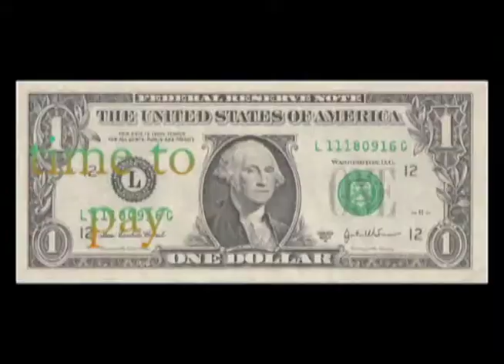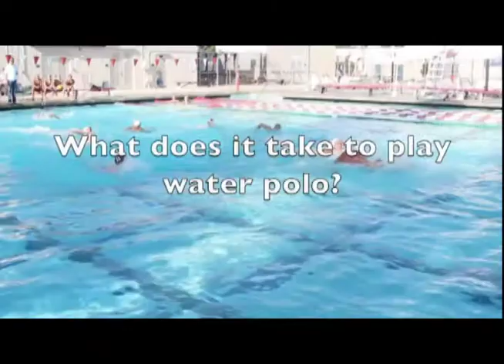CELT TV - EPISODE 6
Crespi Media Productions Presents, CELT TV - EPISODE 6, where you will find segments on Water Polo, Crespi Cafe and 8th Grade Step-Up Day.  Produced by Edward Nyahay.